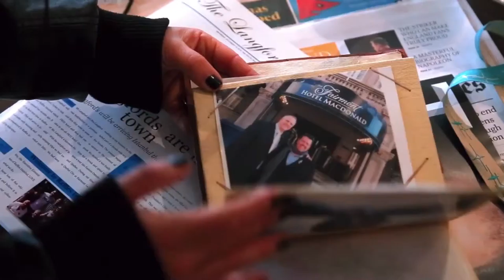The Langford's 100th FRHI Celebration (long version)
A Video Collage created by FRHI showing the 100 unique stays, videos, pictures. It also includes best wishes from FRHI Executive, Management & Colleagues from around the world.